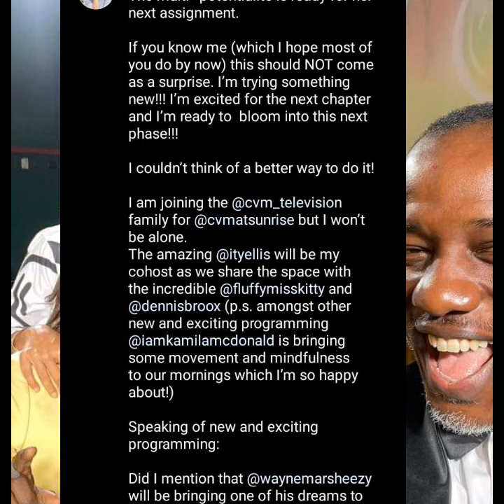BIG THINGS HAPPENING MEET THE MITCHELLS AND MISS KITTY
@ meet the Mitchell's along side miss kitty will be the new face of cvm coming soon!